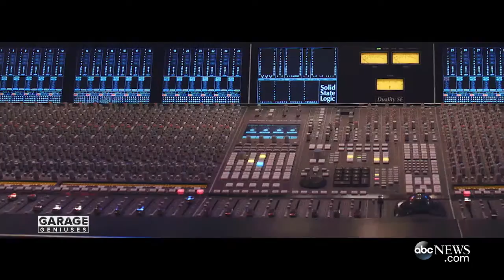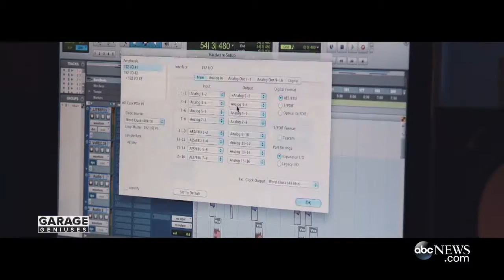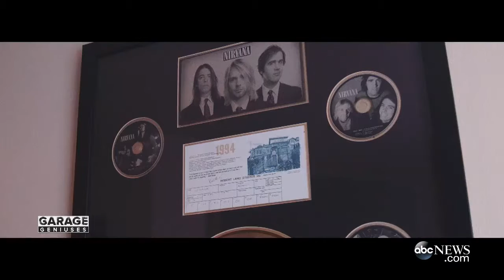Garage Geniuses: Robert Lang Studios, A Hand Dug Legend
Robert Lang recorded the likes of Nirvana, Soundgarden and Foo Fighters, out of his recording studios, which he dug out himself in a Seattle, WA hillside.